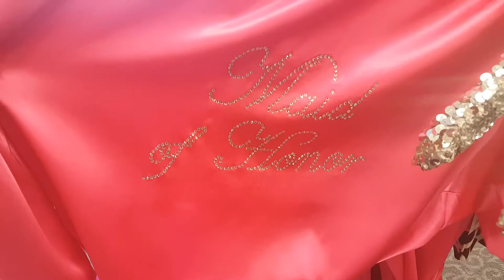I hear wedding bells Vlog | A day at David's Bridal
Hey guys! One of my friends will be getting married and she asked me to come along with her, while she shopped for wedding dresses. Hope you enjoy, since it's my very first vlog. You don't really see me in the video, but I thought I would share it anyways. Also, please excuse my heavy breathing and low volume throughout the video. This was also filmed weeks ago.